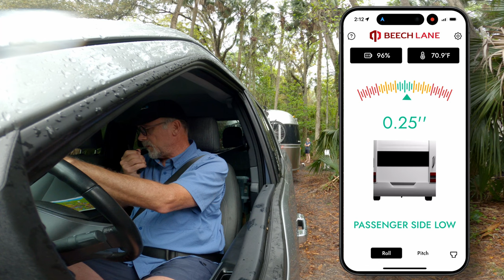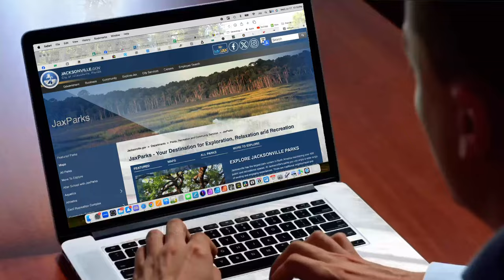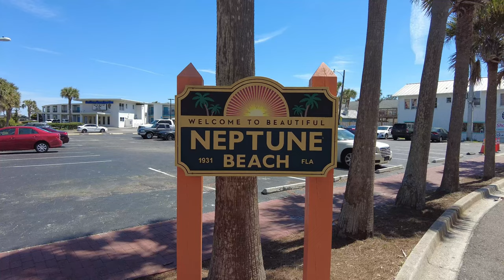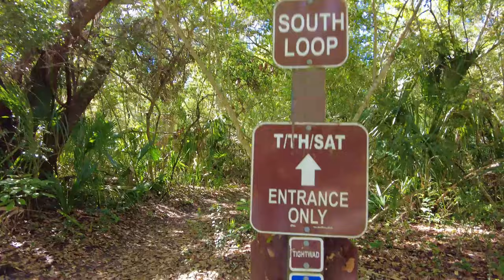We had a DICKENS of a Time in Jacksonville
We stayed at both campgrounds operated by Jacksonville, Florida and they couldn’t have been more different.
Huguenot Memorial Park was open and sunny with miles of white beaches.
Kathryn Abbey Hanna Park was densely wooded with plenty of shade and miles of biking trails.
We also visited Atlantic Beach, Neptune Beach and had lunch at Poe’s Tavern.

When we left Hanna Park, we headed north to Kingsland, Georgia to fulfill one of Jim's boyhood dreams.

🍇 SAVE 15% with our link! Harvest Hosts

There is NO additional cost to you when purchasing from our links & it helps cover some of our material and equipment costs to make these videos. We also may receive products or payment in exchange for content discussed in this video, however our opinions and feedback are based only on our experiences, regardless of any compensation.

0:00 Intro
0:52 Huguenot Memorial Park
2:22 Filling Airstream Fresh Water Tank
3:07 Parking Airstream at Huguenot campsite
6:21 Beech Lane RV Leveler App demonstration
7:58 Huguenot Park beach walk
11:14 Driving to Kathryn Abbey Hanna Park
11:42 Kathryn Abbey Hanna Park Campground
14:44 Atlantic Beach and Neptune Beach
15:46 Poe’s Tavern
16:45 Kathryn Abbey Hanna campsites
17:50 Leaving Kathryn Abbey Hanna campground